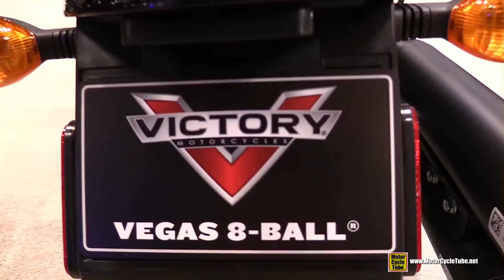2015 Victory Vegas 8-Ball - Walkaround - 2014 New York Motorcycle Show